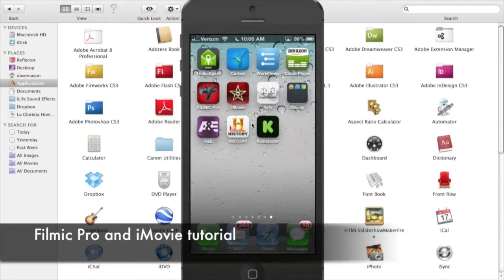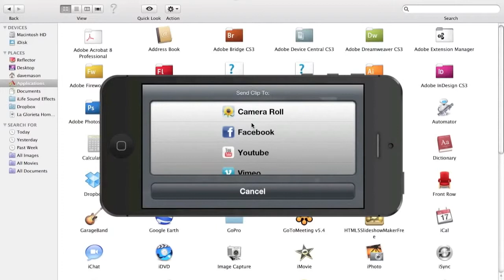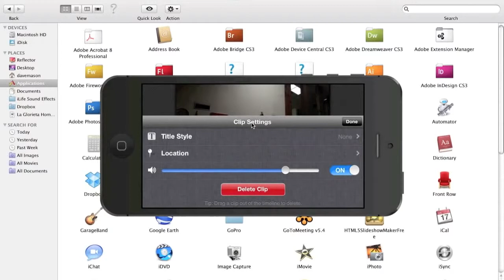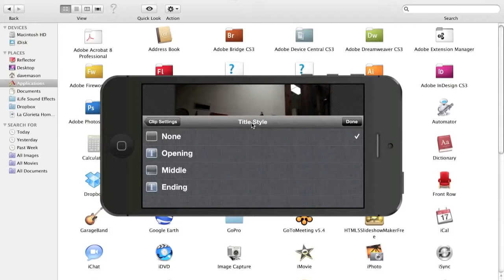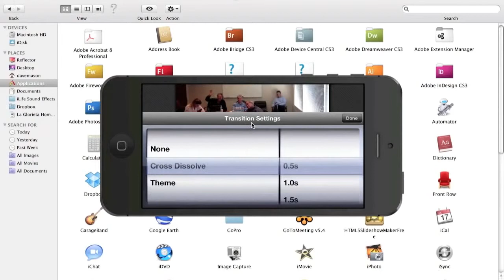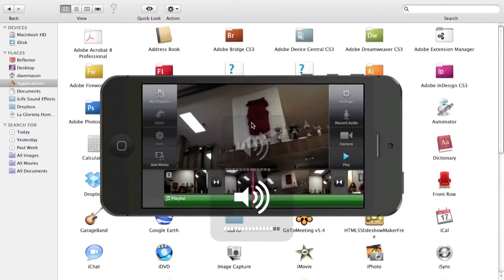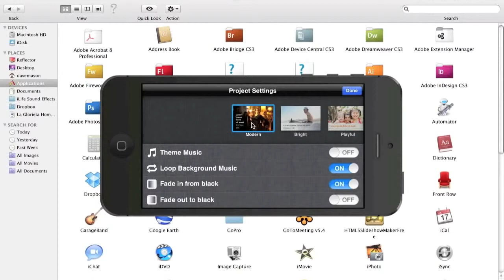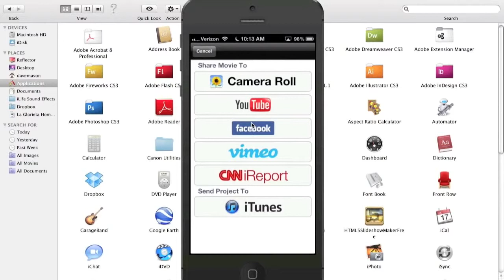How to edit video on the iPhone with FilmicPro App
This video will demonstrate how to shoot video using the filmicpro app. The native iPhone app makes it hard to lock focus and exposure. With FilmicPro you can do both and keep your images constant all the way through the clip you are shooting. No more focus jumping.